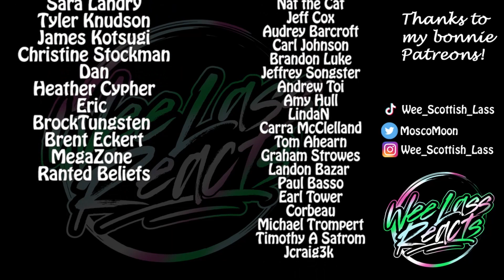She did WHAT!?! The Owl House 1x19 Episode 19: Young Blood Old Souls Reaction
Other channel: Wee Scottish Lass

A massive thanks to Anex for editing this one for me!!!